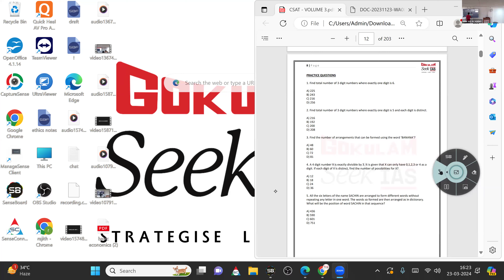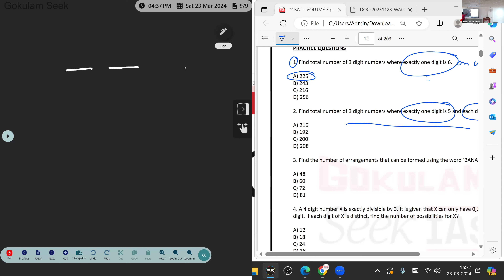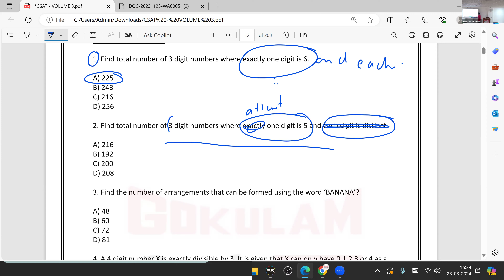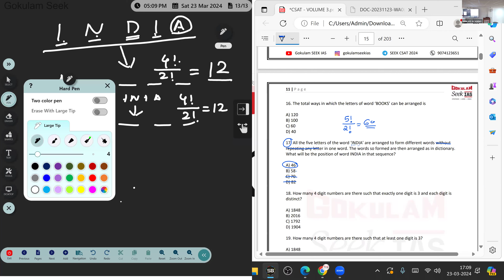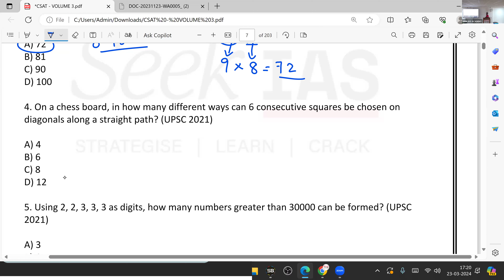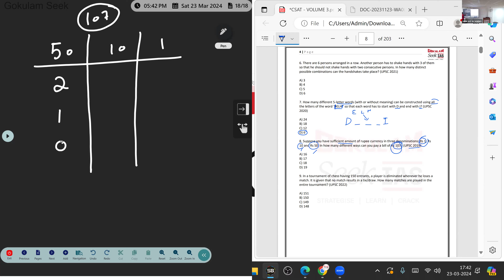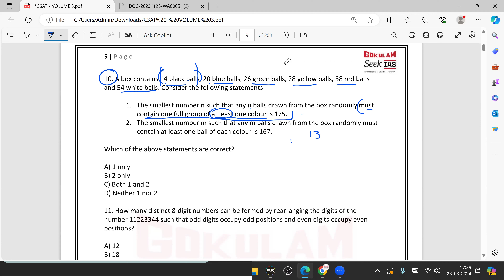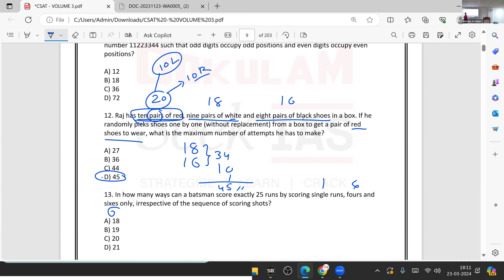CHALLENGE PRELIMS_SEEK CSAT 2024 - CRASH PROGRAM - SESSION 2 - PERMUTATIONS & COMBINATIONS